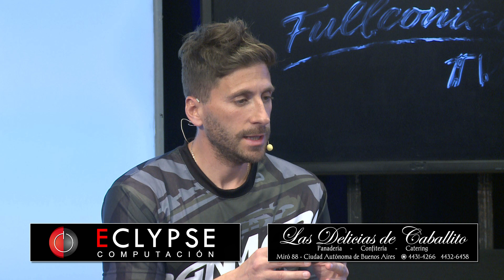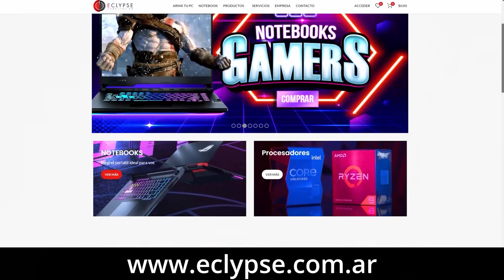HONG WEN WU | WUSHU | FULL CONTACT TV TEMPORADA 2 - Episodio 29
Entrevista Completa a Hong Wen Wu, Co-fundador y Presidente del Club Argentino de Wushu ( @clubargentinodewushu ), en Full Contact TV Temporada 2

🥊Único programa dedicado a las Artes Marciales 🥋 y a los Deportes de Combate de la televisión Argentina.

¡AHORA EN TODA LATINOAMÉRICA por UCL TELEVISION!